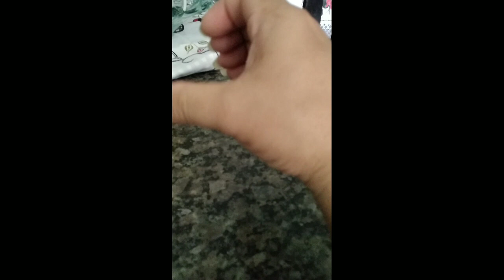Rotina do dia#fiz as unhas#como foi meu dia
Oi gente 💁💕

mas um vídeo compartilhando minhas rotinas aqui com vocês
vlogs com dicas e inspirações ✅..

peço que curte o vídeo ✅

meu muitoooooo obrigadaaaaa🤲🙌